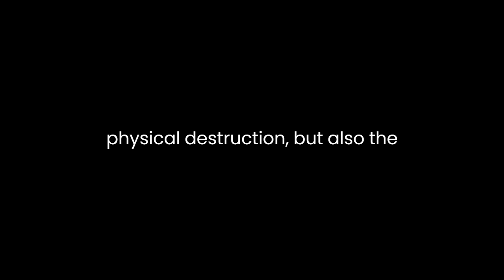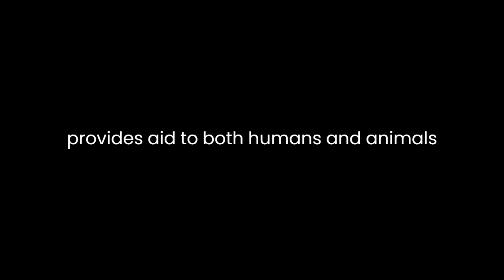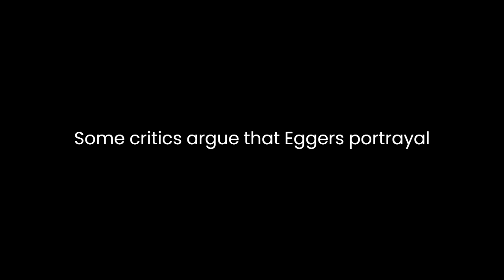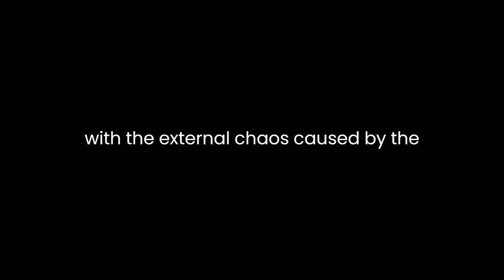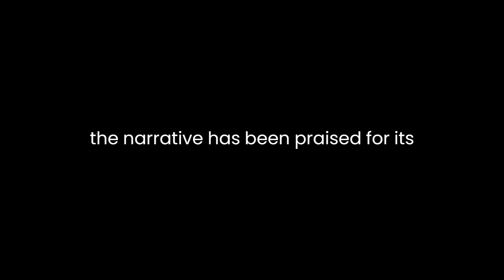"Zeitoun" By Dave Eggers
"Zeitoun" by Dave Eggers is a compelling narrative that delves into the true story of a man named Abdulrahman Zeitoun and his experiences in the aftermath of Hurricane Katrina in New Orleans. Through skillful storytelling, Eggers weaves together elements of history, personal struggle, and social commentary to create a thought-provoking literary work.Eggers employs vivid imagery and descriptive language to vividly capture the devastation caused by Hurricane Katrina. The author's meticulous attention to detail paints a grim picture of the flooded city, as Zeitoun navigates the inundated streets in a small canoe. This imagery serves to not only convey the physical destruction but also the emotional and psychological toll on the affected individuals. Eggers uses the hurricane as a backdrop to highlight the vulnerability of marginalized communities during times of crisis.The character of Zeitoun becomes the central focus of the narrative, and Eggers employs various literary techniques to explore his psyche. Zeitoun's decision to remain in the city and assist those in need showcases his selflessness and unwavering commitment to his community. This character trait is further emphasized through the anecdotes of his numerous rescue efforts, where he provides aid to both humans and animals alike. By depicting Zeitoun as a symbol of hope and compassion, Eggers elevates him to a heroic status, underscoring the resilience of the human spirit in the face of adversity.However, as the narrative unfolds, a darker side of Zeitoun's experience emerges. His unjust arrest and subsequent mistreatment at the hands of authorities expose the fragility of civil liberties in times of crisis. Eggers subtly critiques the erosion of individual rights and the potential for unchecked power, drawing parallels to broader societal issues. Through this lens, Zeitoun's story transcends a mere personal account, becoming a commentary on the broader implications of governmental actions in the name of security.The narrative is not without its flaws, however. Some critics argue that Eggers' portrayal of Zeitoun may veer into hagiography, oversimplifying his character and actions. Additionally, the absence of a nuanced exploration of the racial and socioeconomic dynamics at play in the aftermath of Hurricane Katrina has been noted. While the narrative emphasizes Zeitoun's experiences, it sometimes overlooks the broader systemic issues that contributed to the disaster's unequal impact.Eggers' writing style employs a mix of straightforward prose and introspective passages, enabling readers to connect with Zeitoun's inner thoughts and emotions. This technique fosters empathy and understanding, as readers are invited to contemplate the emotional turmoil he experiences during his unjust imprisonment. By juxtaposing Zeitoun's internal struggles with the external chaos caused by the hurricane, Eggers creates a multi-layered narrative that underscores the complexity of the human experience.In conclusion, "Zeitoun" by Dave Eggers is a powerful literary work that combines history, personal narrative, and social commentary to create a compelling account of one man's experiences in the aftermath of Hurricane Katrina. Through vivid imagery and skillful characterization, Eggers portrays Zeitoun as both a beacon of hope and a symbol of the potential abuses of power during times of crisis. While the narrative has been praised for its emotional resonance and engaging prose, it also faces scrutiny for potentially oversimplifying certain aspects of the story. Overall, "Zeitoun" invites readers to reflect on themes of resilience, community, and the complexities of justice in the face of adversity.